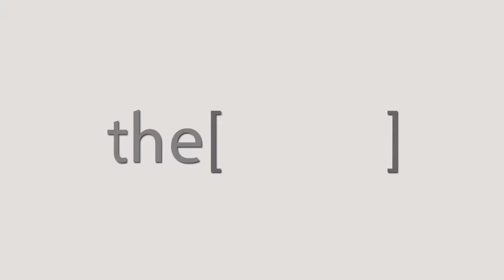أسباب حدوث حساسية الأنف وطرق العلاج / دكتوره هبه أحمد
الدكتور هبة أحمد
أخصائي جراحة الأنف والأذن والحنجرة في جامعة بني سويف

The Clinic